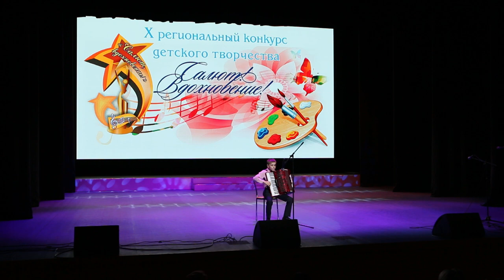Литвинов Никита - "Маленький виртуоз"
Закрытие   X регионального конкурса  детского творчества "Салют, вдохновение!"
Литвинов Никита  -   "Маленький виртуоз"   А. Корчевой